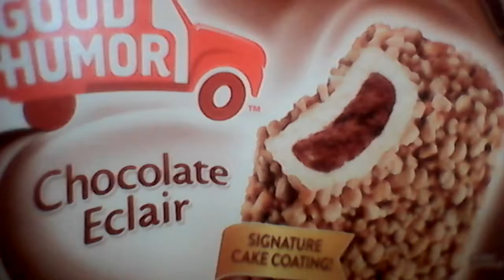Chocolate eclair price 3.98 Wal-Mart haul